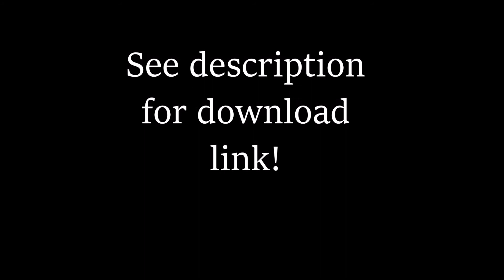bogus journey trailer hd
Download Links